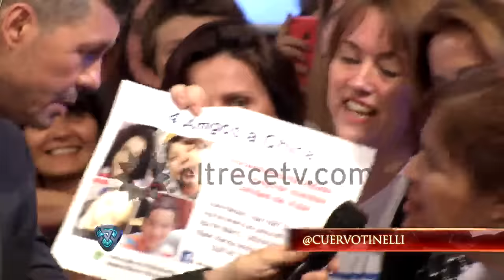Mientras el Jurado delibera Marcelo montó un show de selfies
Momento emitido en Showmatch, el lunes 14/12/15.